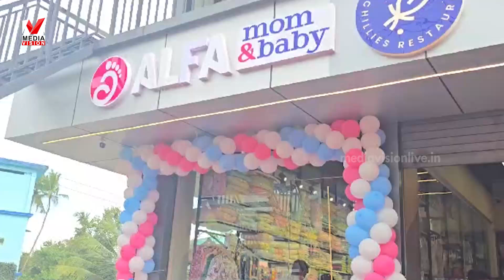എടയൂർ പൂക്കാട്ടിരി അൽഫ MOM & BABY ഷോപ്പിൽ നവജാത ശിശുക്കൾക്കും അമ്മമാർക്കും വേണ്ടതെല്ലാം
എടയൂർ പൂക്കാട്ടിരി അൽഫ MOM & BABY ഷോപ്പിൽ നവജാത ശിശുക്കൾക്കും അമ്മമാർക്കും വേണ്ടതെല്ലാം ഒരുക്കിയിട്ടുണ്ട്... വരൂ..എല്ലാം കാണാം..